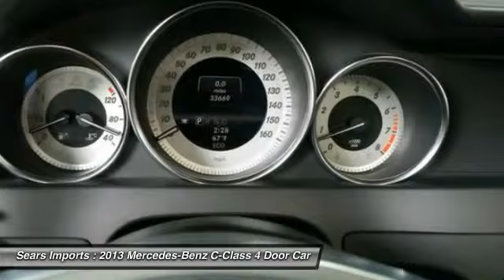2013 Mercedes-Benz C-Class C300 Sport Minnetonka Minneapolis Bloomington,MN 22640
Sears Imports
13500 Wayzata Blvd

Mercedes-Benz Certified Pre-Owned means you get an additional 12 months Limited Warranty on top of the existing factory warranty, with unlimited mileage. We also do up to a 162-point rigorous inspection/reconditioning, 24/7 roadside assistance, trip-interruption services, and a complete CARFAX vehicle history report. This C-Class is nicely equipped with features such as iPod/MP3 Media Interface Package (iPod/MP3 Media Interface Cable), Multimedia Package (COMAND